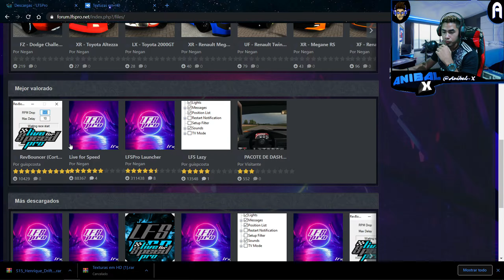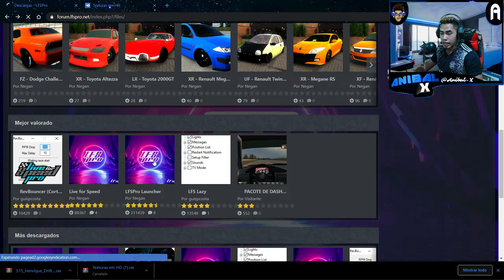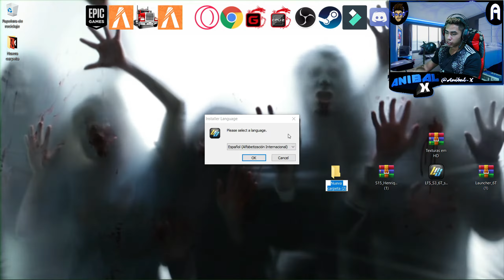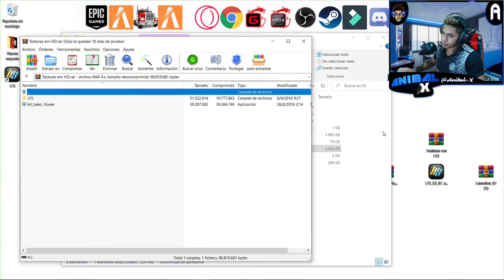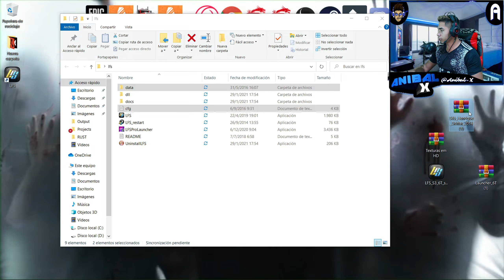DESCARGAR LIVE FOR SPEED 0.6T MULTIJUGADOR DE CARRERAS POCOS REQUISITOS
✅Board► B350 GAMING PRO CARBONO
RAM► 8GB RAM 2400hz
Procesador► Rycen 5 1600
Tarjeta de Video► Msi GTX 1060